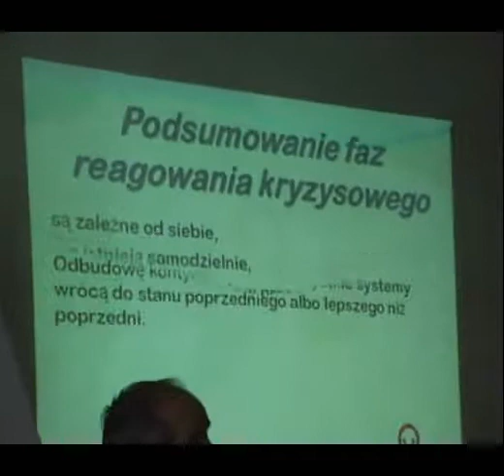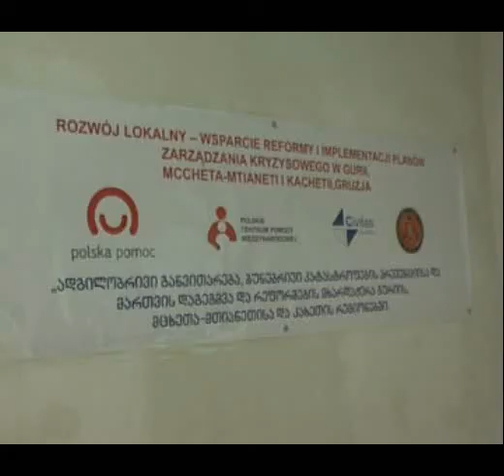polonetis saertashoriso daxmarebis centris warmomadgenlebma guriis jurnalistebs seminari chautares